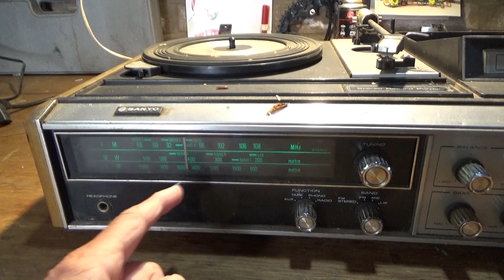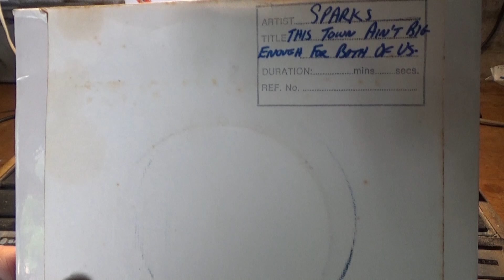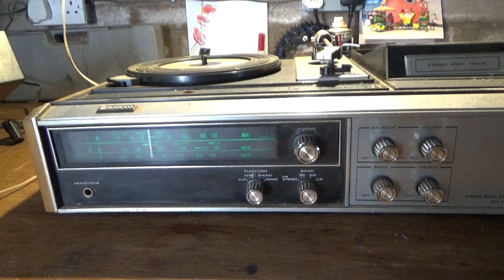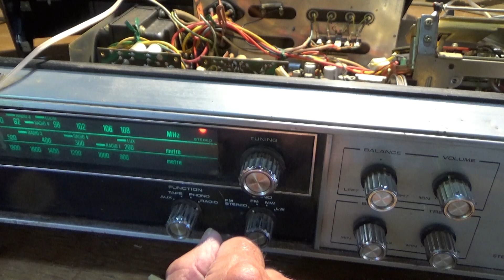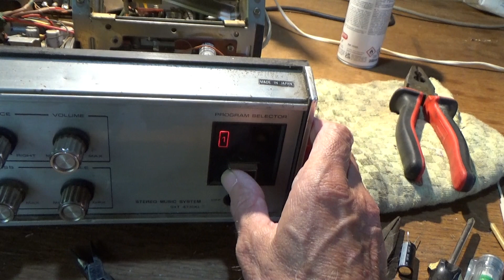Hideous Sanyo music center with 8 track player